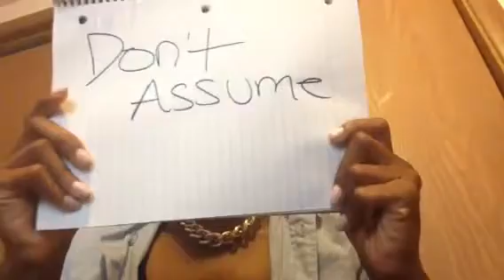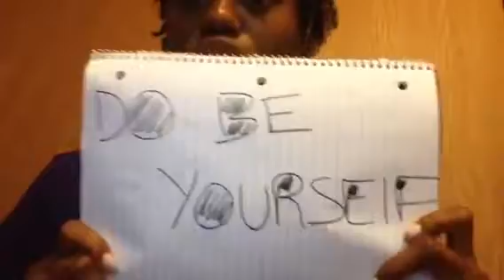AMARI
Do:
Don't: